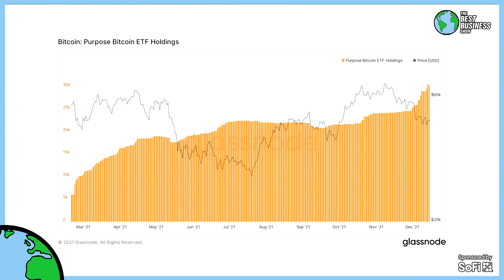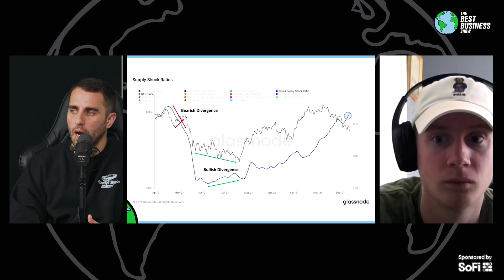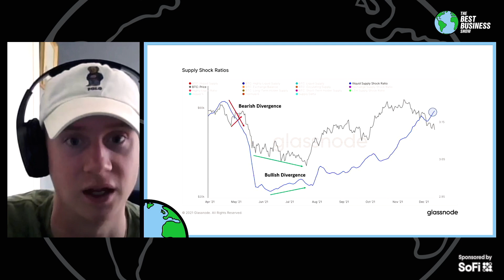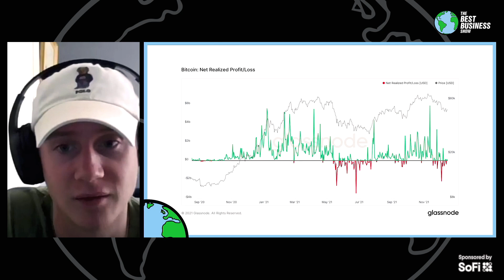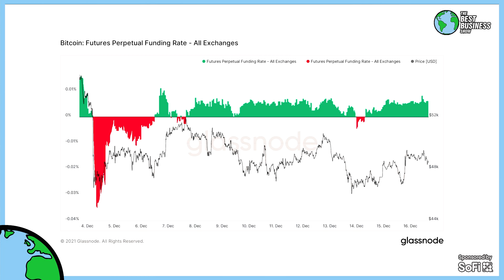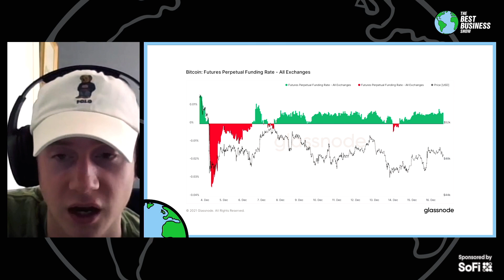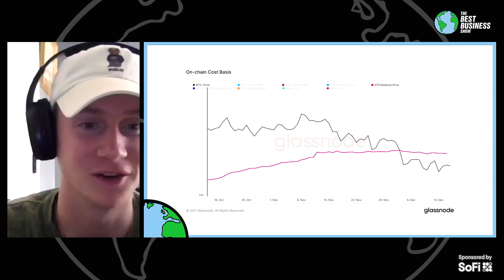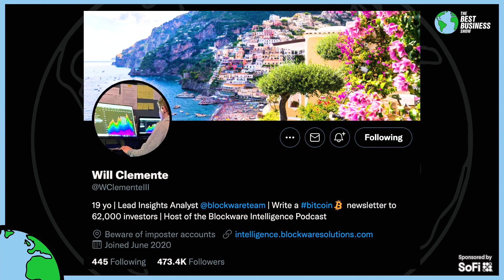Pomp & Will Clementes Bitcoin Saturday Sit Down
Thanks to Will Clemente For Coming On The Show To Talk Bitcoin